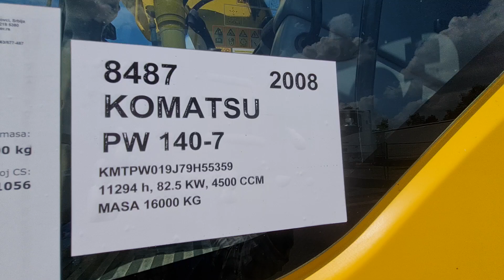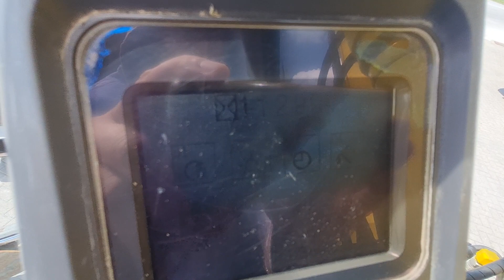8487 KOMATSU PW 140 7 2008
8487 KOMATSU PW 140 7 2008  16t 11299 h